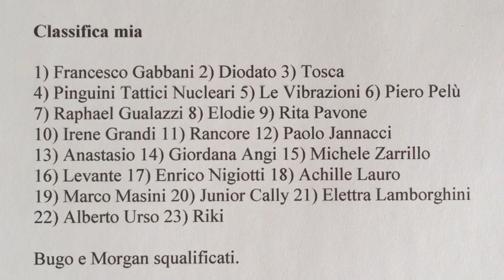Vi Dico Chi Vincerà Sanremo.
Siete D'accordo Con La Sala Stampa? Ditemi La Vostra Classifica Personale.